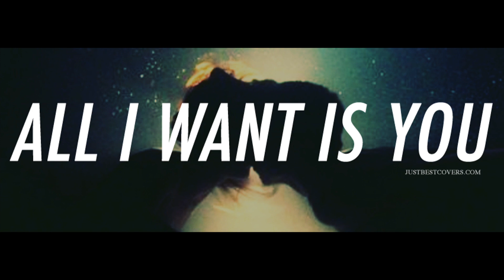AI Robert Plant sings All I Want Is You - U2 cover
Ai generated vocals from Robert Plant (Led Zeppelin)  Some backing vocals in the end from Kurt Cobain.
Based on cover by Splendid Gentlemen @Splendidgentlemen

New youtube channel: @MyAIvocalcovers